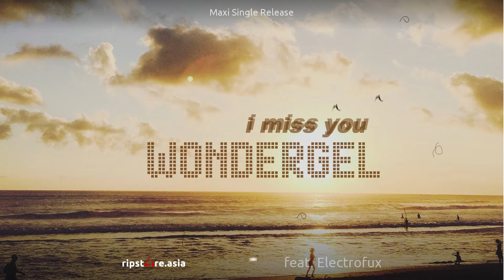I Miss You - Wondergel (Maxi-Single feat. Electrofux)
Menyambut kembalinya Electrofux ke panggung musik, Wondergel merilis ulang I Miss You dalam format maxi-single.

Nomor I Miss You (Maxi-single feat. Electrofux) sendiri adalah rilis ulang dari dua single berjudul sama yang digabung jadi satu track dalam format maxi-single. Kedua lagu ini pernah dirilis secara terpisah 20 tahun silam dan masuk ke dalam self titled album Wondergel oleh M Music Production (1997).

Versi asli I Miss You dibawakan dalam balutan pop kental dan ditulis oleh Meta Pramana yang juga mengisi piano, serta dinyanyikan oleh Vivie Coster dan Diah Rajanti. Sedangkan versi kedua adalah versi remix oleh Electrofux, seniman/ musisi electronic asal Jakarta yang kini tinggal di Bali. Versi ini juga disebut sebagai Mayamix dipetik dari kata Maya yang muncul ketika vokal Vivi direverse pada bagian intro.

STREAM DAN UNDUH 'I MISS YOU' feat. ELECTROFUX

Tentang Electrofux

Electrofux sendiri adalah salah satu legenda musik elektronik Indonesia yang unik. Meski belum pernah merilis satupun album sampai hari ini, pria yang kerap dipanggil Iman ini telah banyak mempertunjukan live set nya di pertunjukan-pertunjukan bersejarah di kota-kota besar di Indonesia dan berkolaborasi dengan banyak musisi sejak akhir era 90-an.

Keberadaannya di skena musik underground terasa melalui kolaborasi dan inspirasi yang diberikannya ke banyak musisi elektronik dan independen sampai saat ini serta kemampuannya melintasi beberapa genre seperti electro, breakbeat, drum n bass, dub step dan techno.

Tampil di Project 23

Electrofux awalnya banyak berkiprah di panggung-panggung musik underground di Jakarta, hingga pindah ke Bali di era 2000-an dan sempat aktif bermusik di sejumlah venue. Ia kemudian vakum untuk beberapa lama hingga terlacak kembali kemunculannya pada hajat Project 23: Chapter One Part Two pada Kamis, 26 Oktober besok.

Bertempat di Arboon Beach Bar, Brawa Beach Canggu, Bali, hajat ini bakal menampilkan contemporary art showcase berupa seni instalasi, Percussion, Live PA'S dan DJ mempersatukan para seniman dan musisi indie lokal dari berbagai wilayah Indonesia ini yang karya-karyanya patut diawasi.